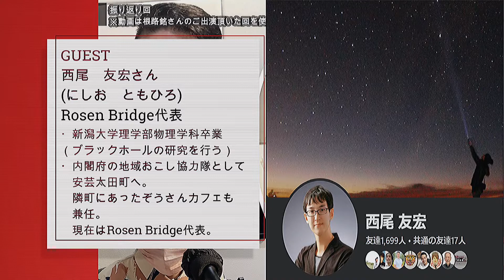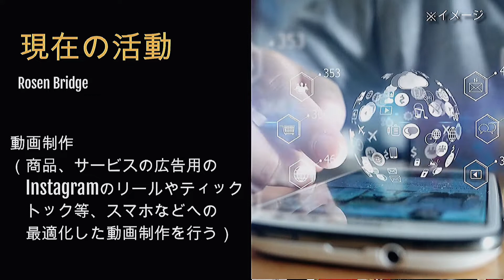Rosen Bridge代表 西尾 友宏さん ♯195【振り返り回】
✅今回は、以前番組にゲスト出演していただいた、沖縄県名護市で「感動を告げる/心を動かす」をコンセプトにWEB制作/動画制作/写真撮影を行っている、「Rosen Bridge」代表：西尾　友宏さんについて、MC2人が振り返ってますのでお楽しみください！

✅西尾　友宏さんのゲスト関連動画⇩

✅LSMPROJECT情報
NCHIGA Twitter⇩

みっちー